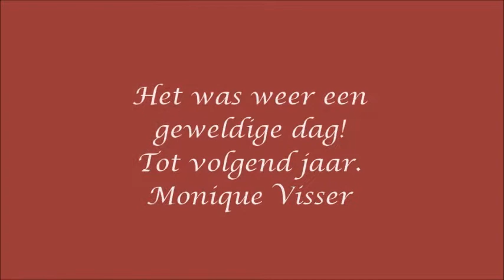Impressie Pieper Race Volendam 2017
Een dagje mee op het water met Molenaar & Zwarthoed om de wedstrijd vanaf het water te bekijken.